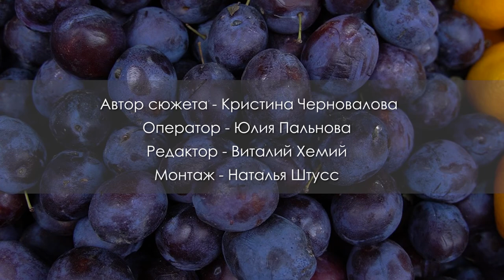Базарное настроение: мясо, сало, крупы дорожают, молочка и фрукты – стабильны